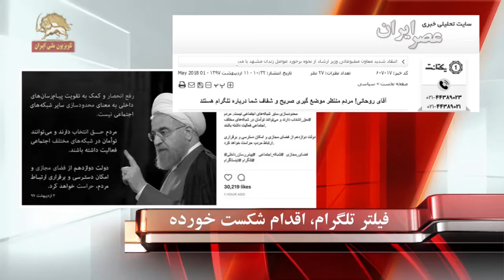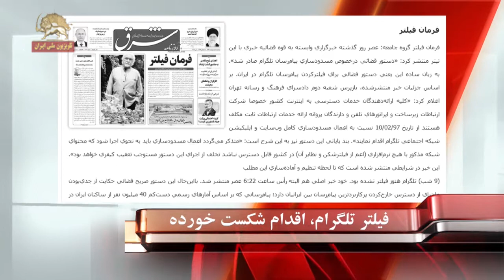فیلتر تلگرام ، اقدامی شکست خورده